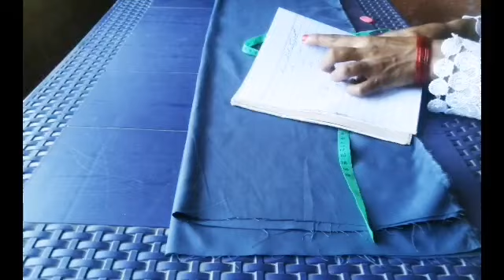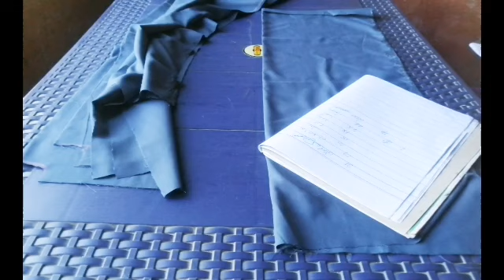Mardna suit cutting karny ka treka#Menkamezshalwrcutting&stitching#gentskurtacutting#shirtcutting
Hello everyone wellcom to my chanel Mardnasuitcuttingkarny ka treka
Nosheen fashion designer
babyclothes boydress
cuttingskills forbeginners
mensherwanicutting and stitching
jentskameezshlwrdesings urtaNeckdesign
Eid punjabi suite designs
Male fashion trends
Jaunts shirt neck cutting
menwinterdressdesignsMardnasuitcutting karny ka treka#Menkamezshalwrcutting&stitching
# Mardnakameezshlwrcutting
Mardna suit katai krne ka treka#
Male suit katai ksy ki jati hai
Boy kurta pajama cutting and stitching
Suit katai sali ka treka
how to cut men dress
jauntsgala cutting cutting
how to make kurta
# stitching
# Mardnasuitkatokrnyka treka
# how to make shirts

Men kameez kurta designs
jents kurta kameez design
punjabisalwar kameez design
Male fashion trends
Nosheen fashion designer
 # Male kurta design
men dress design #
jaunts kurta neck designs
boy kurta design
Boy fashion trends
Party wear Male dress design
Men shirt designs
 # how to make Eid kurta designs
Latest Men summer kurta designs
jaunts kurta styles
Jents hair style
# Male fashion trends
Groom weeding kurta design
Boy dress design shlwr kameez design
Men fashion trends
Men kameez kurta cutting and stitching #
embroidery dress for Men
Mardana kameez kurta designs
boy kurta design
Trendy Men kurta designs
# Men dress design
Gents hair style #
Jents ke kurta ke gala designs
Gents modren shoes design
# latest gents kurta design
how to make eiddresses Arhamcolloctonmen kurta designs
kurta shalwar designs for men
linen kurta designs for men
kurta embroidery designs men
best kurta designs for men
# trending kurta designs mens,
# trendy kurta designs for men# trending kurta designs 2023 men
new trending kurta designs for men# short kurta designs for men
kurta pajama designs for men#
 chikan kurta designs mens
NOSHEEN FASHION DESIGNER
Mardnasuitcutting
Ladies suit ki kati and sali ka treka
how to cut Ladies suit cutting&Stitching # Ladieskameezcutting#

All types design
You can wach top dress designs in my video
Art design
Hand ambriadrey style hand crafted design
Qureshia work
All types dress cutting and stitching
Jewellery design. All collected dress design according to weather
Mendress designs
Male and female dress designs
Mirror work embroidery designs
 Fabric  Flower Making.